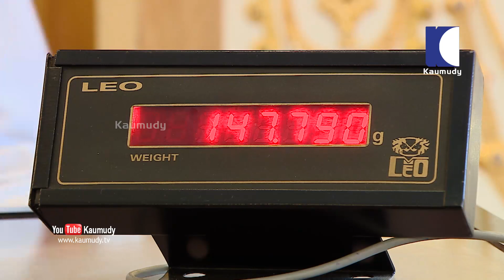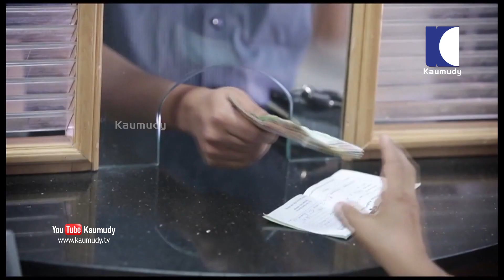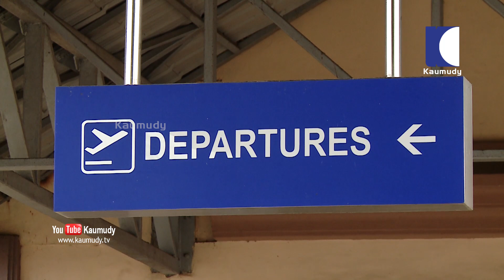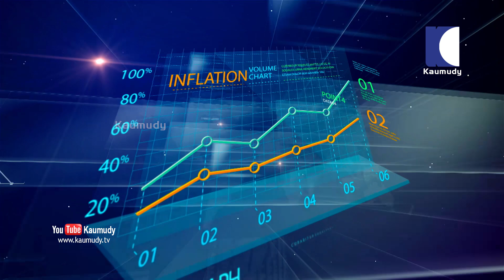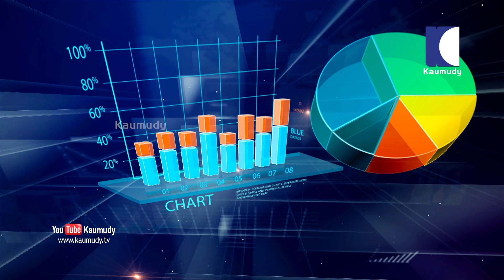Shruti Haasan and Boby Chemmanur launch new Gold show room at Madurai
ബോബി ചെമ്മണൂർ ഇന്റർനാഷണൽ ജുവലേഴ്‌സ് ഗ്രൂപ്പിന്റെ 46-ാമത് ഷോറൂം മധുരയിൽ തുറന്നു. ഡോ. ബോബി ചെമ്മണൂരും ചലച്ചിത്രതാരം ശ്രുതി ഹാസനും ചേർന്ന് ഉദ്ഘാടനം ചെയ്‌തു. തിരഞ്ഞെടുക്കപ്പെട്ട കുടുംബങ്ങൾക്കുള്ള ധനസഹായ വിതരണവും ഡോ. ബോബി ചെമ്മണൂരിന്റെ ജീവചരിത്രത്തിന്റെ കവർപേജ് പ്രകാശനവും ശ്രുതി ഹാസൻ നിർവഹിച്ചു.
കേരള ബാങ്ക്  സംസ്ഥാനത്തെ ഏറ്രവും വലിയ ബാങ്കായി മാറുമെന്ന് മുഖ്യമന്ത്രി പിണറായി വിജയൻ